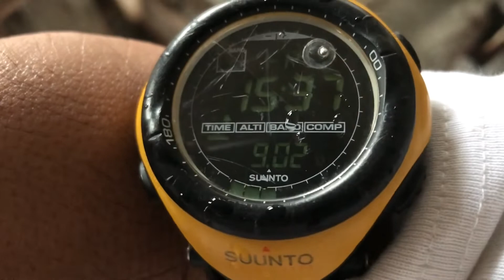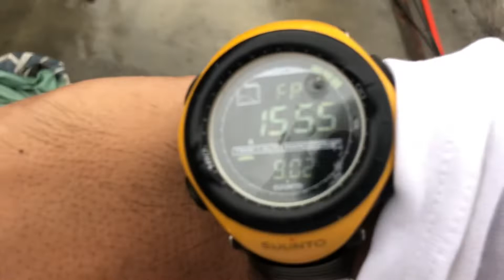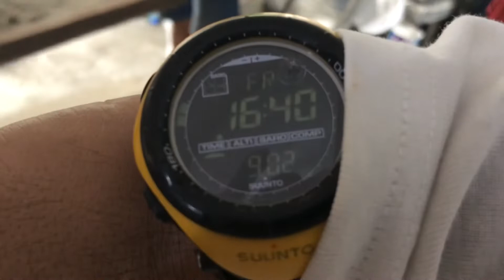Sep 2 p2